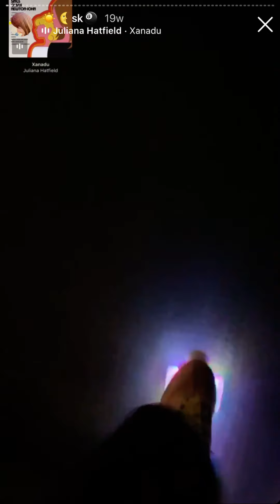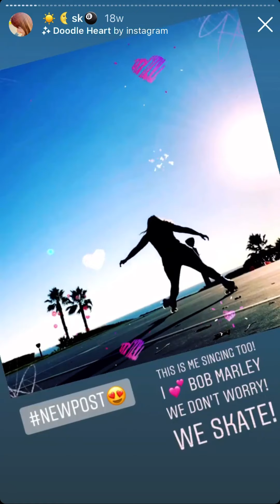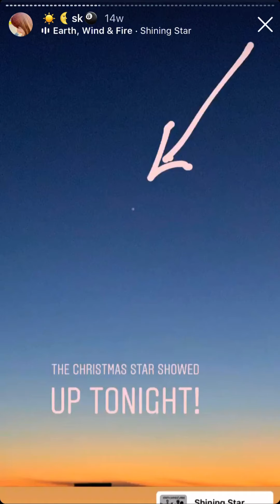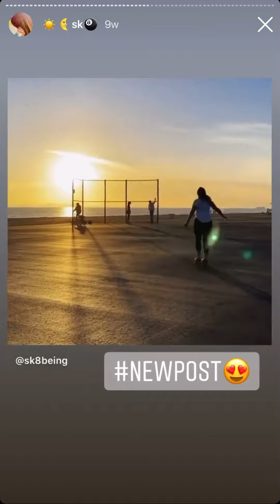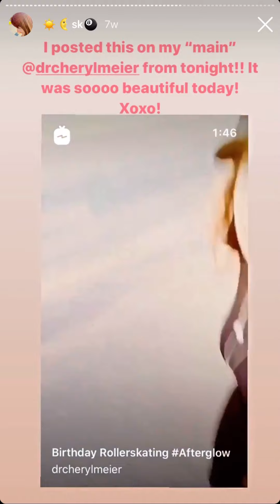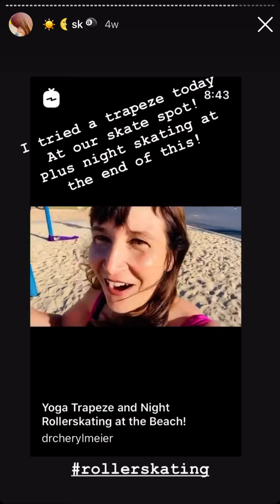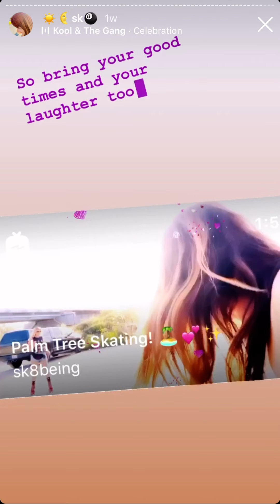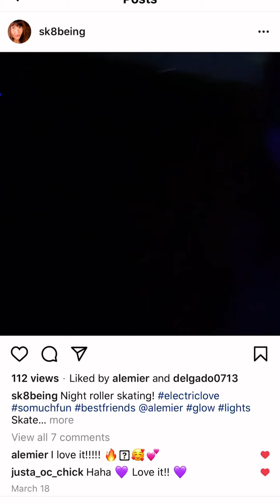✨✨💛🔥 rollerskating highlights 🔥💛✨✨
Uhhh! 🥰🥰😍😍✨ I’m a little late to figuring out I could “screen record” on my iPhone! Here are my skating highlights! They’re so fun! I think I’ve watched the sunset at least 300 days out of 365 this past year!

Life is soooooo amazing!
Enjoy it— if you dare!
Xoxo
Cheryl

My name is Dr. Cheryl Meier, Psychologist, Life Coach, and musician!
I teach people how to let go of limiting beliefs and see the truth of who they really are!  Your intuition is a gift that can lead you to amazing places!